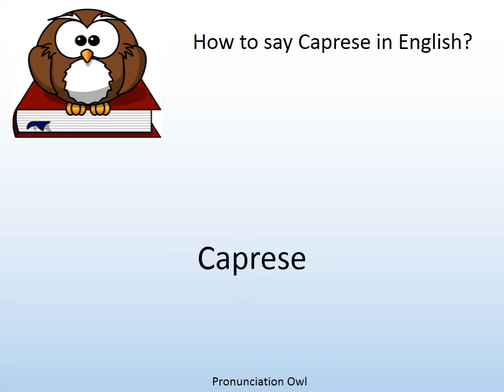How to say Caprese in English? - Pronunciation Owl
How to say Caprese in English? Learn the pronunciation of Caprese!